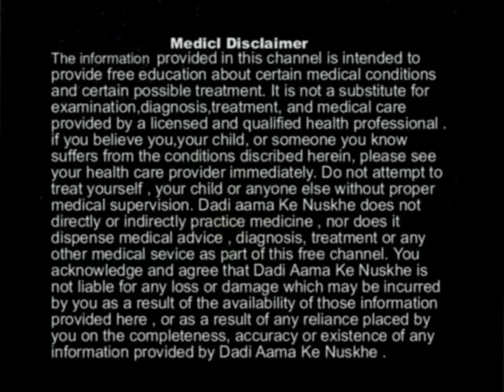Causes Of Hair Fall & Home Remedies / बाल गिरने के कारण और घरेलू उपचार